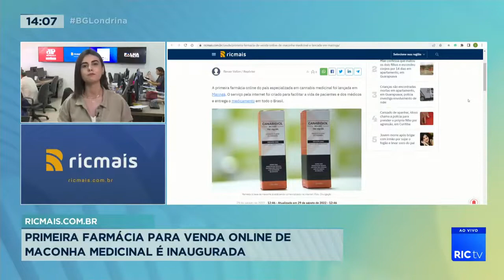Destaques RIC Mais